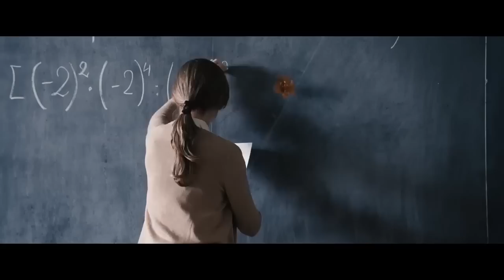Il ragazzo invisibile Trailer Ufficiale (2014) - Gabriele Salvatores Movie HD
Trailer Ufficiale del film Il ragazzo invisibile con Valeria Golino, Fabrizio Bentivoglio. Diretto da Gabriele Salvatores.

Michele ha 13 anni e vive in una tranquilla città sul mare. Non si può dire che a scuola sia popolare, non brilla nello studio, non eccelle negli sport. Ma a lui in fondo non importa. A Michele basterebbe avere l'attenzione di Stella, la ragazza che in classe non riesce a smettere di guardare. Eppure ha la sensazione che lei proprio non si accorga di lui. Ma ecco che un giorno il succedersi monotono delle giornate viene interrotto da una scoperta straordinaria: Michele si guarda allo specchio e si scopre invisibile. La più incredibile avventura della sua vita sta per avere inizio.

DATA USCITA: 18 Dicembre 2014
GENERE: Fantasy
ANNO: 2014
REGIA: Gabriele Salvatores
SCENEGGIATURA: Alessandro Fabbri, Ludovica Rampoldi, Stefano Sardo
ATTORI: Valeria Golino, Fabrizio Bentivoglio, Kseniya Rappoport, Ludovico Girardello, Noa Zatta, Laura Sampedro, Aleksey Guskov
FOTOGRAFIA: Italo Petriccione
PRODUZIONE: Indigo Film, Rai Cinema, Babe Film, Element Pictures
DISTRIBUZIONE: 01 Distribution
PAESE: Francia, Italia, Irlanda